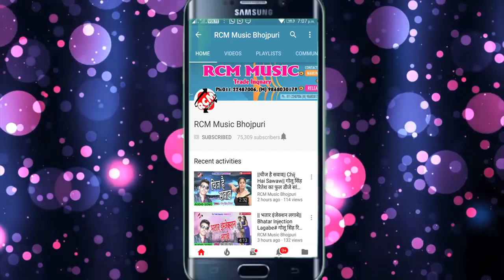Thohe Na Bhulaiba New Dhamaka Bhojpuri Song DJ Remix Deepak dularva 2020